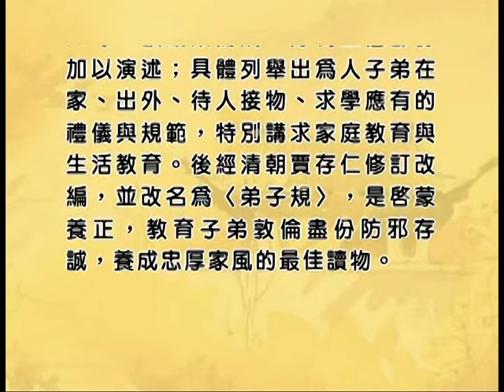弟子規易解000